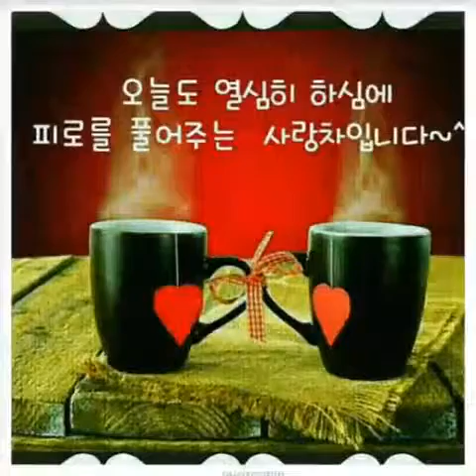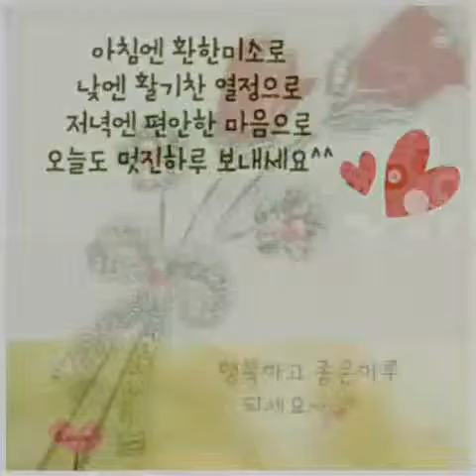He jin song